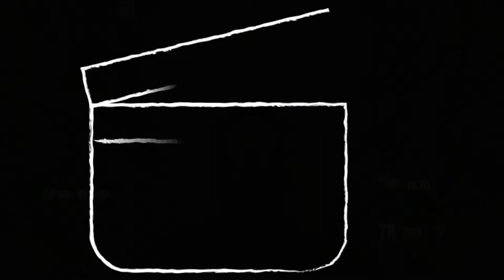MissMix Trailer 2018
welcome to MissMix's channel where there is something for everyone and all ages

MissMix's Channel:

Content gets upload all the time so keep and eye out

And my bro - Gavla Gaming

SnapChat - Miss Mix/ username - michietc1997
Xbox One - MissMix1234
PS4 - MissMix12345

content:

* Batman
* South Park
* Outlast
* Sims4
* Crash Bandicoot
* Rayman
* WW2 Zombies
* Infinite Warfare Zombies and more.